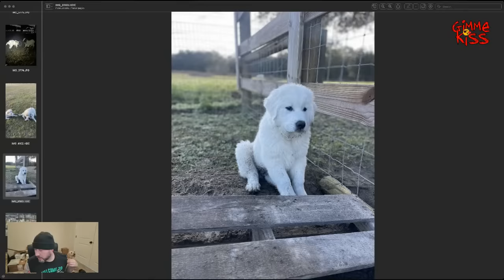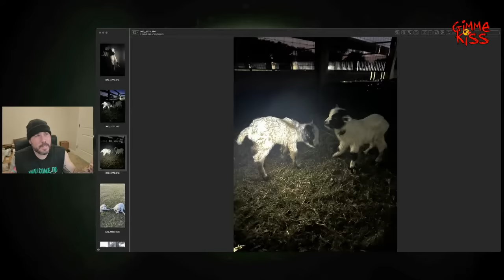We Need To Talk, (ITS BAD)